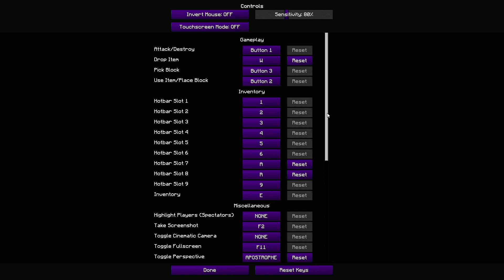One Season 5 Hallucination (nan j'ai pas de retard)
Bienvenue dans la cinquième saison de One Season qui n'est pas du tout sorti ya 2ans : Hallucination !

En vrai, la saison 7 arrive soon, bref

24 joueurs, 8 teams de 3. Le scénario principal de cette partie sera Xenophobia, toutes les entités auront une apparence de villageois, y compris les participants...

Orga et dessins : EvoRay  |  Intro : Redemoles  |  Logo : Canfav

Participants :

Violets :
Mrfox4 -

 / mymrfox4
Redemoles -

TheAlphaX -

Bleus foncé :
Nanouchette -

Ragiel -

Sapyx -

Jaunes :
GoldVision98 -

Kenjai -

scartvol -

Oranges :
EvoRay -

Lombosa -

Verts foncé :
Bomby -

Shazin -

Tnt_79 -

 / itzzyntox

Bleus clair :
Akariaa -

TheHernest -

Verts clair :
DontBeAKidKelvin -

Funky_Flame -

Rouges :
AdraiK -

 / adraik
Thibosuft1 -